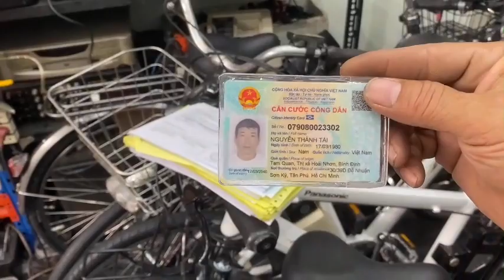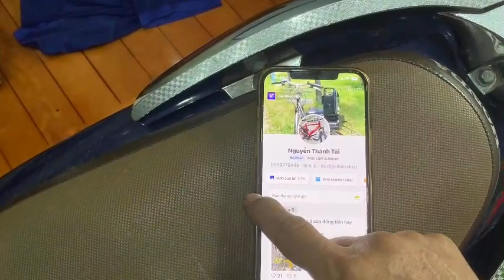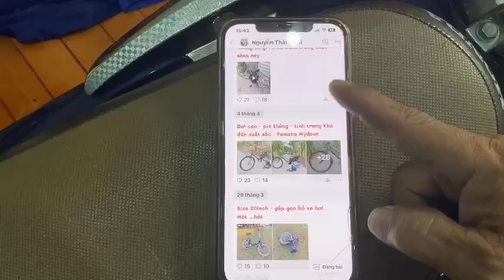Phương thức giao dịch mua bán bên mình nha ACE